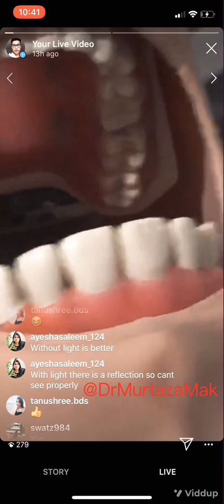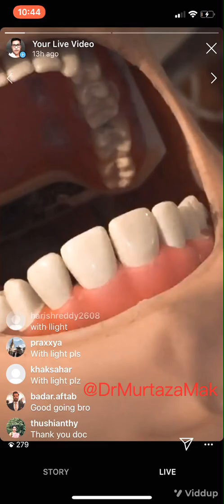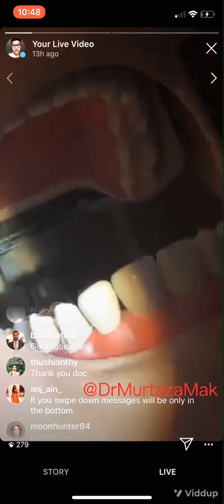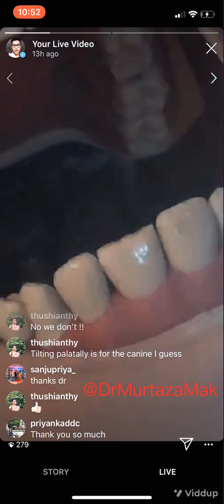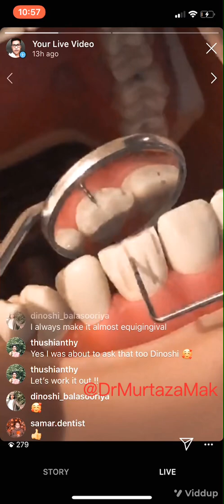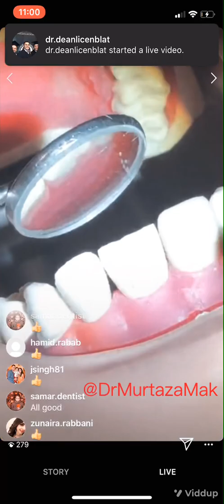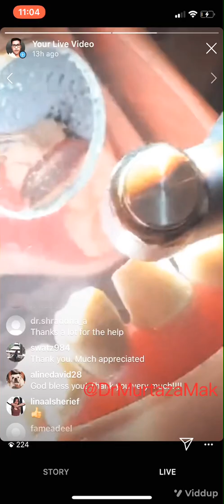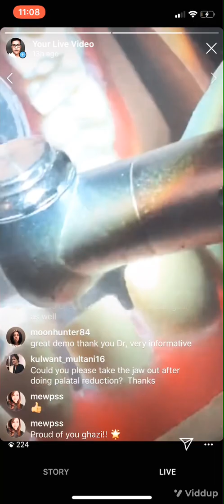Anterior PFM Crown Prep - (Short Video)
“Margins never lie” - Ceramic tooth preparation on tooth 11.

I always tell everyone if you want to be good at something “practice every single day”
1.0 mm tooth reduction all around.
Palatal- kept at 1 mm and flat
Occlusal 2 mm.
Margin kept- equigingival to a slight subgingival to get that beautiful emergence profile. It takes time for your handwork and hand-skills to reach a good level. You cannot modify them in 2 days, it takes from a few months depending on your previous experiences and hand skills to develop. As everyone is different and has a different learning curve.
Let’s talk about major errors that you need to avoid.

1-Most important “UNDER REDUCTION” So always remember “Over is always Better then under” you can still end up with borderline and pass with overreduction but will land in fail with under.
Quick Tip- Never rely completely on the putty index, putty is never accurate. Always check with
A-visual aid (after a while you should be confident enough to know the reduction just by visualization of the tooth prep, without any putty measurements). B-compare with adjacent tooth
C-probe measurements.

2- Second and most crucial point to stay away from is “Any big or sharp undercut” unmanageable undercut will again put you in the unsatisfactory criteria.
•Tips to avoid an undercut- “angulation of the bur” Always keep it with the long access of the tooth.

3-Third and most underestimated mistake ”Taper” Make sure your prep has a good taper to it. I have maintained a 6” taper on each side with a total of 12” degree taper.